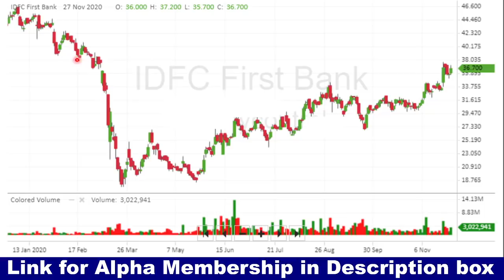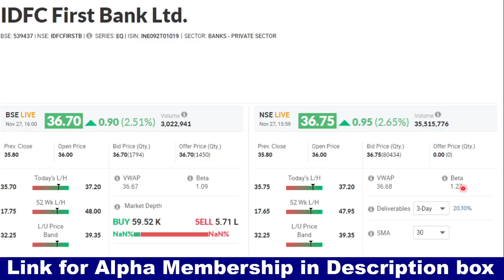Idfc First Bank : Trade Analysis at 13000 Nifty Levels : by CA Ravinder Vats